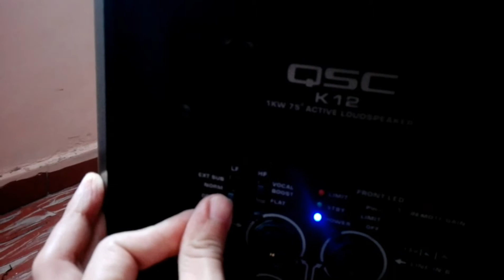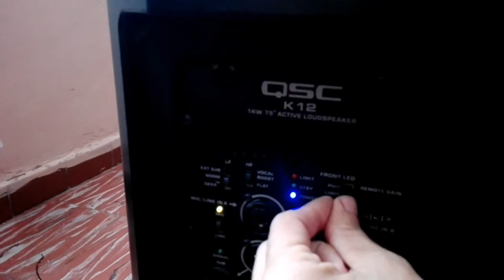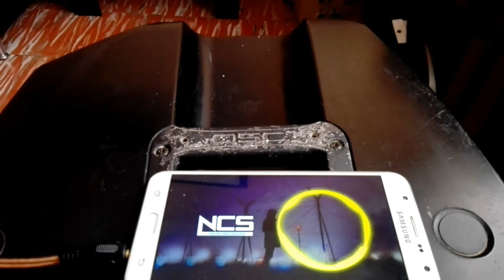Cabina activa Qsc k 12.1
Se vende